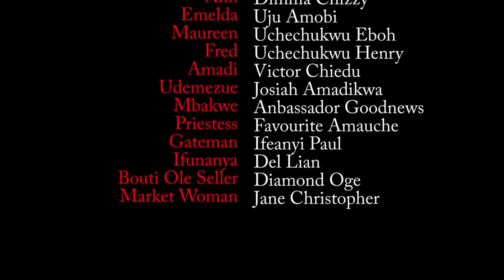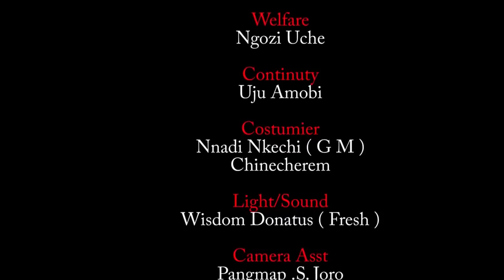Adopted Prince Maltreated The Palace Cook Not Knowing She is Her Biological Mother - Full Movie